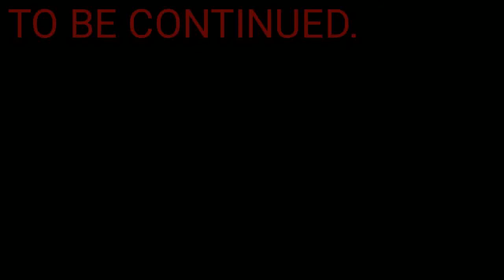stick zombie episode 1 || RIDONE GAMING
maaf video ini tidak ada suaranya.